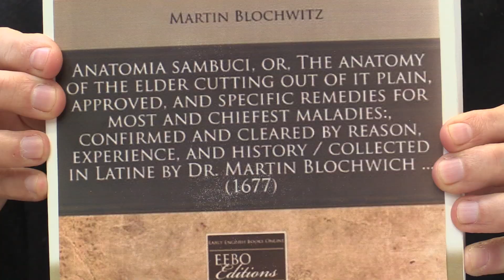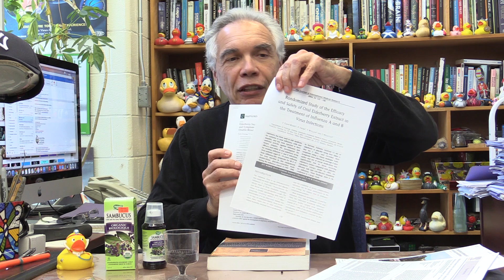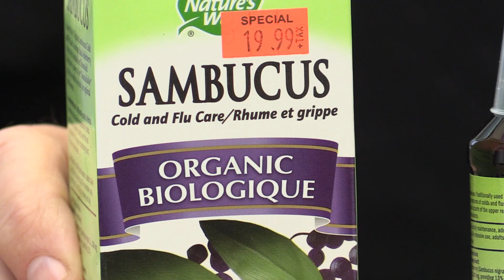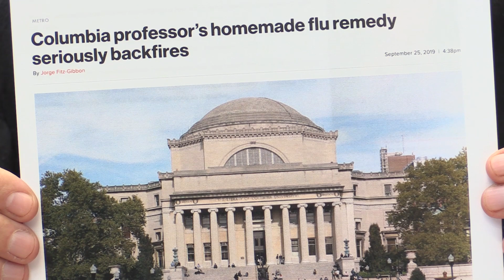Dr. Joe Schwarcz: Elderberry extract may help with colds or flu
Dr. Joe Schwarcz, director of the McGill Office for Science and Society, on the potential of elderberry extracts treating the symptoms of the cold and flu.